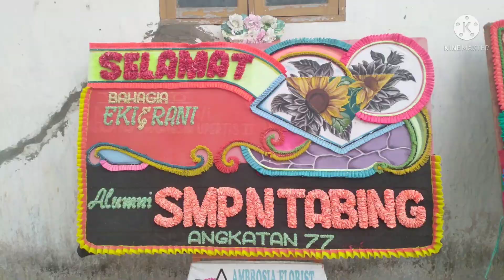The Wedding party Putra Rafles "Eki & Rani", semoga SaMaWa.. Aamien 🙏🙏wedding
The Wedding party Putra Rafles"Eki &Rani", Semoga SaMaWa. Aamien 🙏🙏